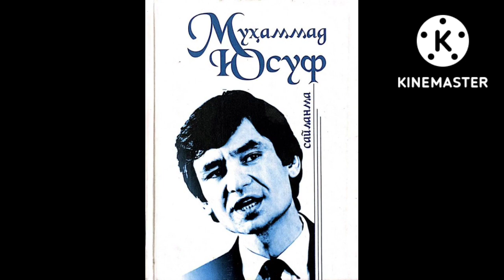Kitob taqdimoti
Muhammad Yusufning "Saylanma" kitobi haqida